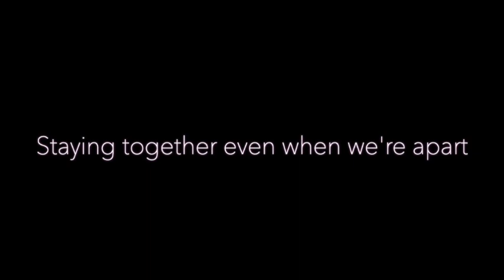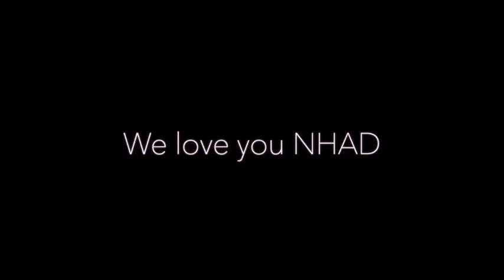NHAD Lockdown 2020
Take a look at how the incredibly dedicated dancers of North Hampshire Academy of Dance have managed to keep dancing during lockdown 2020. We are so proud of each and every one of them. NHAD you are amazing!!